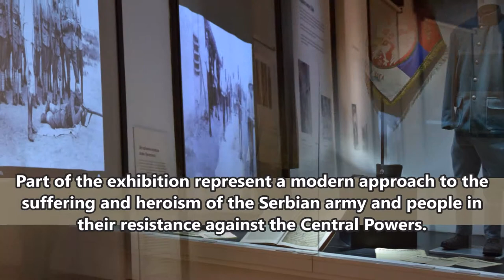Belgrade - Historical Museum of Serbia - Belgrade Travel Card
Visit Historical Museum of Serbia for free with Belgrade Travel Card and learn more about Serbian history.